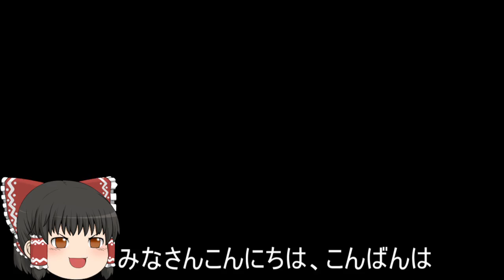機動戦士ガンダムオンライン[ゆっくり実況プレイ]（タクラマカン遺跡）パート325